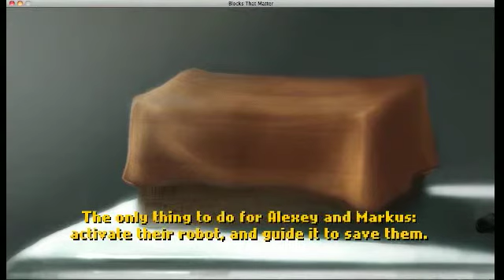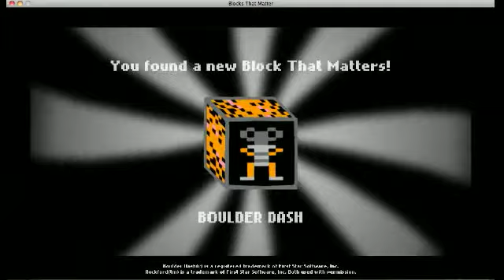Ender's Blocks That Matter Playthrough P1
Ender playing through Blocks That Matter (w/ silly voices :3)